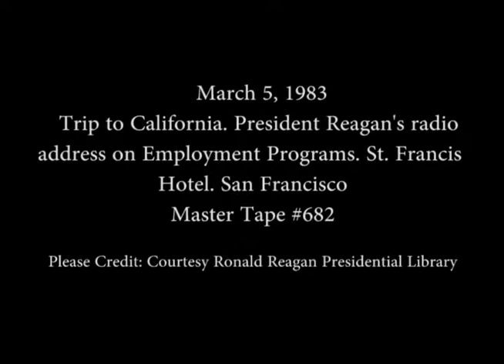President Reagan’s Radio Address to the Nation on Employment Programs on March 5, 1983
Full Title: President Reagan’s Radio Address to the Nation on Employment Programs at the St. Francis Hotel in San Francisco, California on March 5, 1983

Access Restriction(s):Unrestricted
Use Restriction(s):Unrestricted